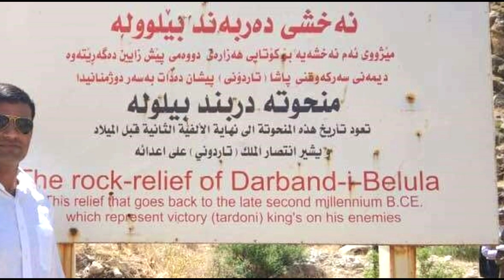राम हनुमान मंदिर 6000 साल पुराना इराक में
The 6000-Year-old Ram and Hanuman carvings in  Iraq "इराक के सुलेमानियाह में एक खुदाई के दौरान, भगवान राम, भगवान लक्ष्मण, और भगवान हनुमान की मूर्तियाँ एक चट्टान में खोदी हुई पाई गईं। माना जाता है कि भित्ति चित्र लगभग  6000 साल पुराने हैं |अयोध्या षोध संस्थान का मानना ​​है कि भित्ति चित्र भगवान राम की छवि का प्रतिनिधित्व करते हैं।कलाकृतियों के बारे में और अधिक जानकारी प्राप्त करने के लिए निश्चित रूप से शोध किए जाने की आवश्यकता है,